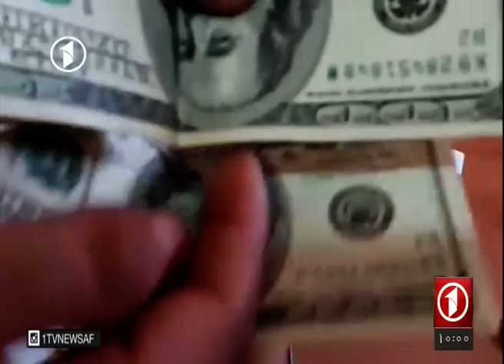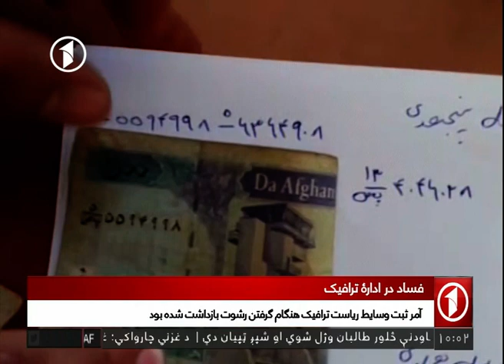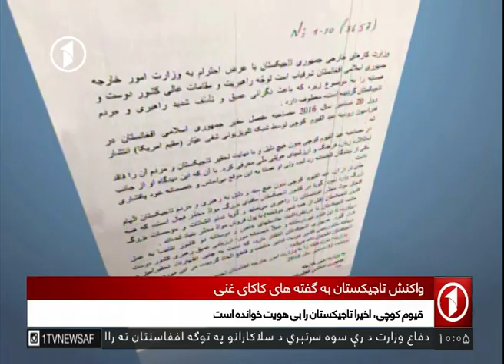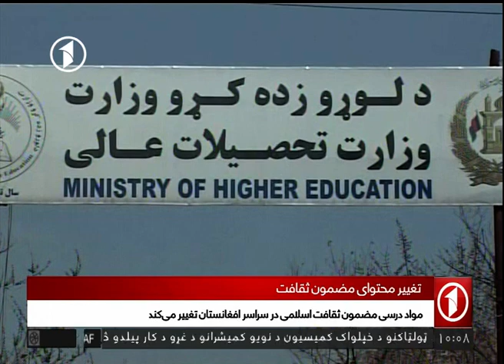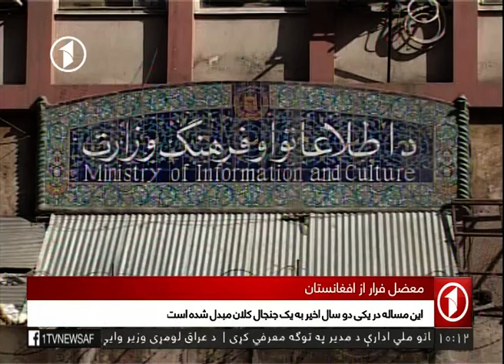1TV News and Analysis 8.1.2017 خبر و حاشیه خبر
بحث در مورد رویارویی دو قوه
چرا دادگاه عالی نتایج تحقیقاتش را در مورد وزیران سلب صلاحیت شده اعلام نمی‌کند؟
مهمانان برنامه:
بشیر احمد ته‌ینج، عضو مجلس نمایندگان
امید میثم، معاون سخنگوی ریاست اجرایی
گل احمد مددزی، معاون اتحادیه حقوق دانان افغانستان
گرداننده:
رووف اجمل